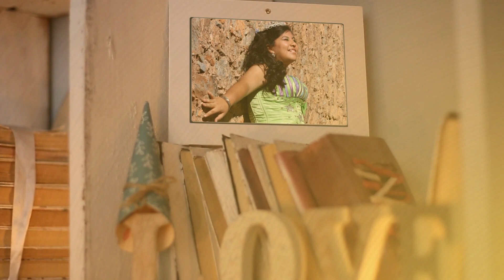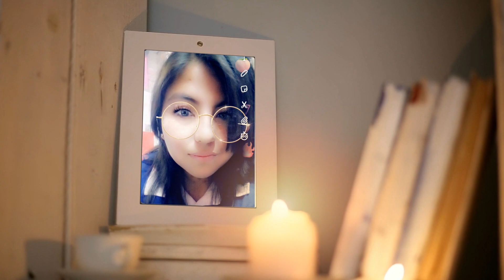videoclip xv de mi Monche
te dedico este video montse.. velo por siempre!! te quiero mucho atte. tu papi